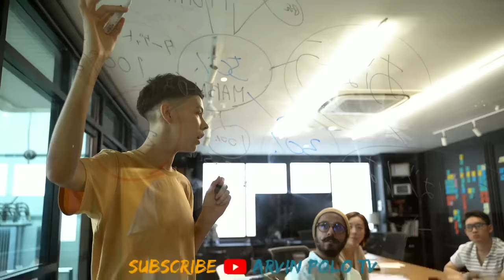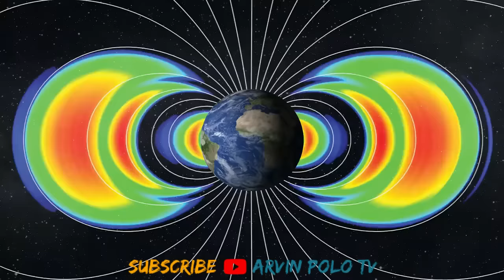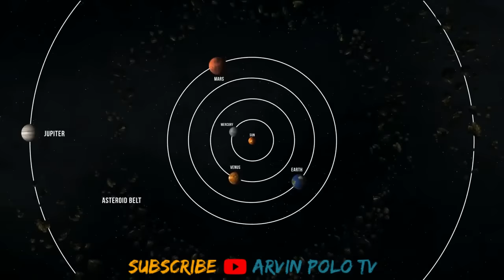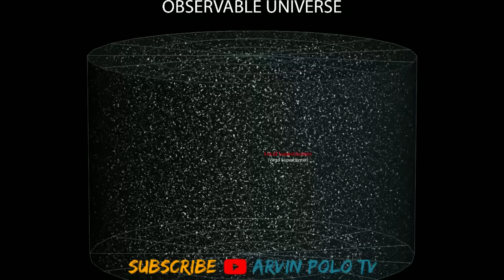Ito na ang Dulo ng Universe? Ano ang Nakatago sa Malaking Dinding sa Dulo Universe!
Alright kamusta mga kaibigan Welcome sa Arvin Polo TV

malamang isa ka sa mga nagtatanong kung ano ba talaga ang pinaka dulu duluhan o pinaka hanngan ng universe?

well medyo baliwan na naman ang ating paksa ngayon!

dito tatalakayin natin ang pinaka dingding ng Universe
kung meron man talaga!

kaya naman simulan na natin!

This Video is All About: Ito na ang Dulo ng Universe? Ano ang Nakatago sa Malaking Dinding sa Dulo Universe!